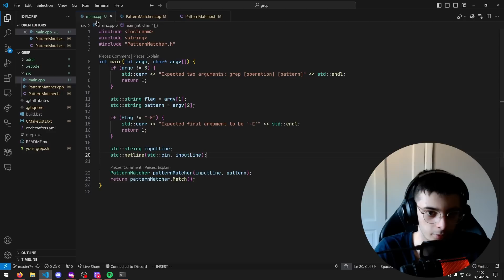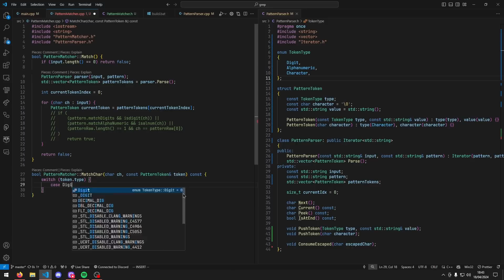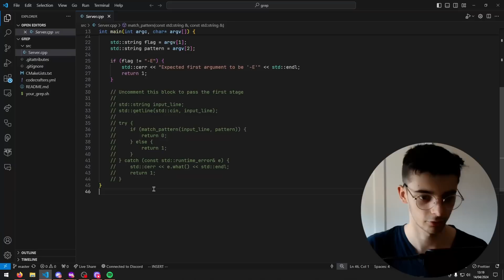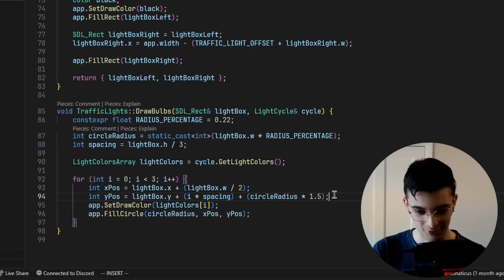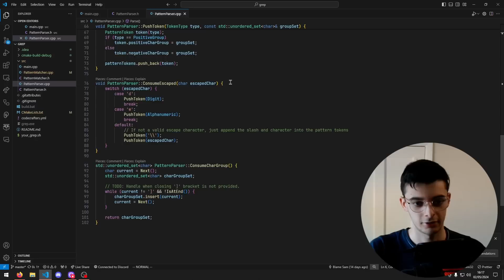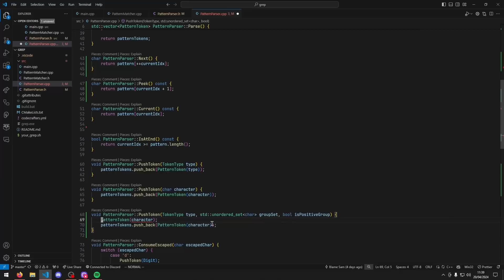I Tried C++, here's what I learnt...